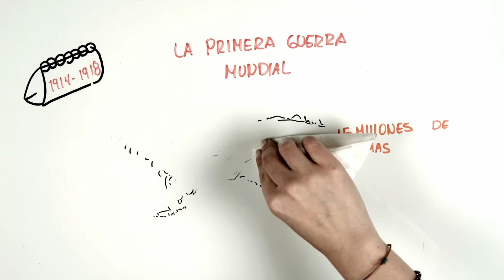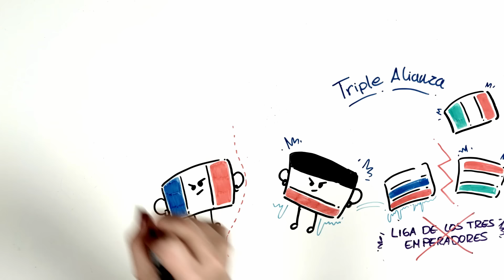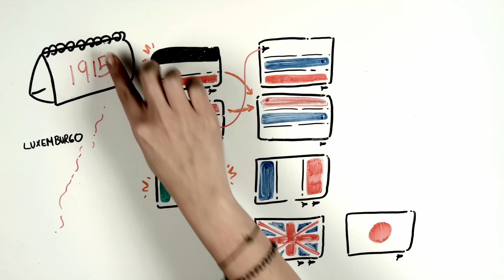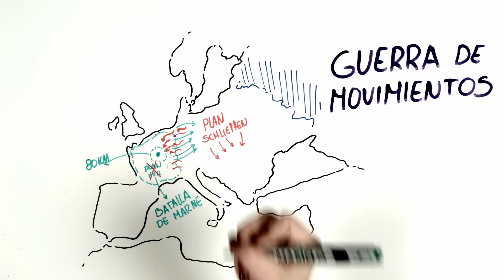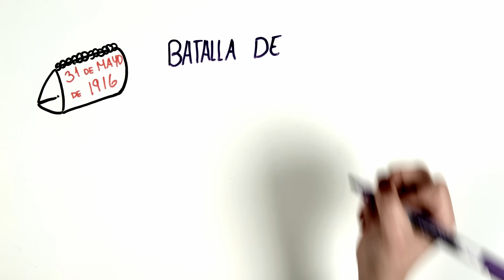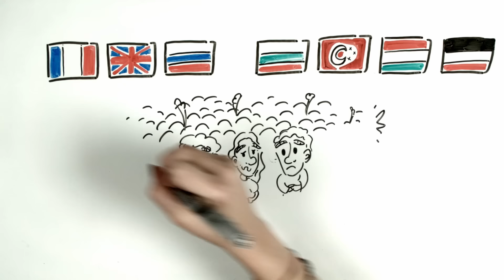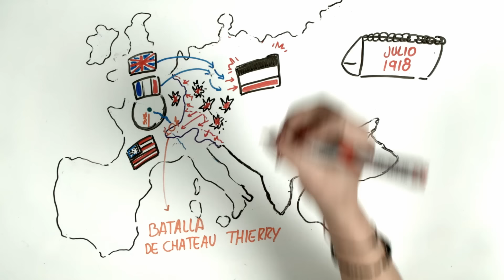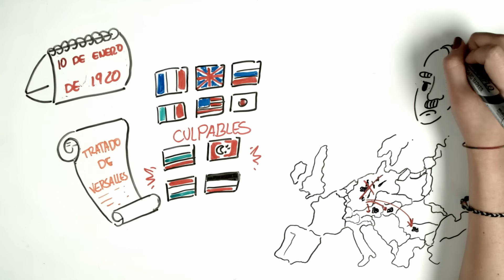PRIMERA GUERRA MUNDIAL (Resumen) | Draw My Life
Entre 1914 y 1918 tuvo lugar la Primera Guerra Mundial, también conocida como la Gran Guerra, por ser uno de los acontecimientos más cruentos de la historia universal. Dejó alrededor de 15 millones de víctimas militares y civiles. ¿Cuáles fueron las causas de este acontecimiento mundial sin precedentes? ¡Te las contamos en el vídeo!

Otros vídeos que no debes perderte en DrawMyLife

¡☟ ¡SÍGUENOS AQUÍ! ☟